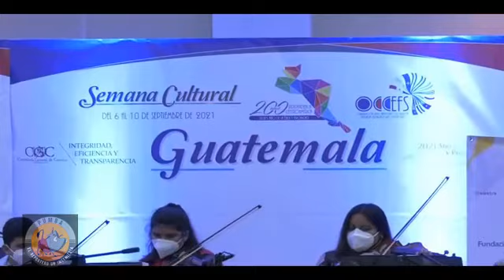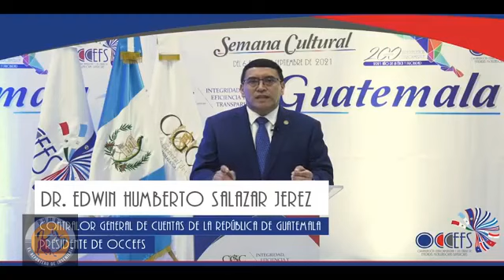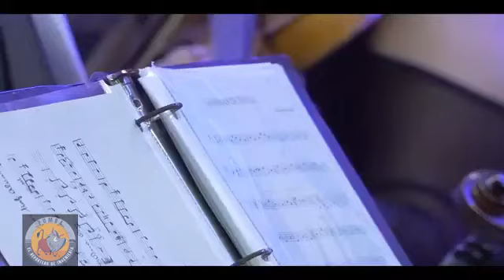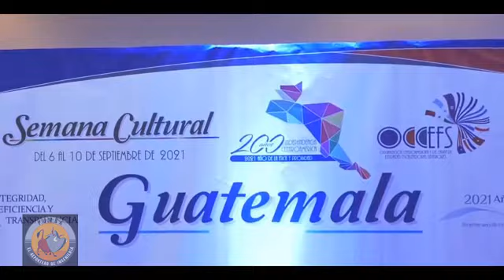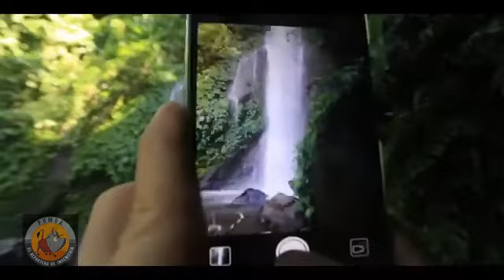conmemoracion del bicentenario guatemala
La Contraloria general de cuentas en conmemoracion del bicentenario centroamericano, nos presenta a Guatemala y su cultura